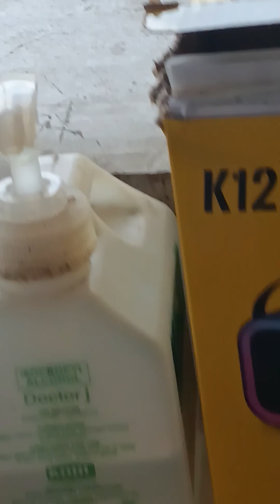all ways parin❤️🙏👍